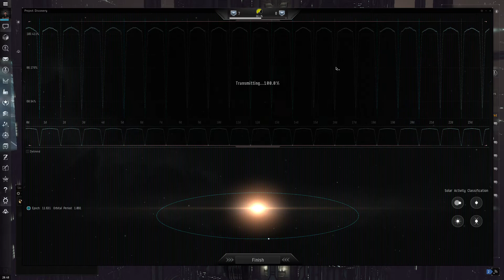Spikej555 playing around with Project Discovery - EVE Online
25 seconds of helping identify real planets while playing EVE Online